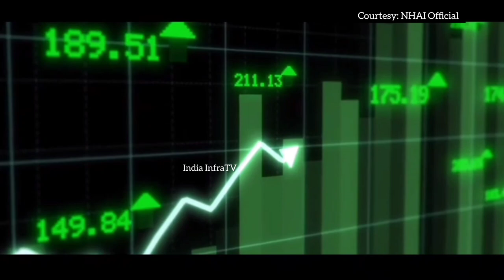Unbelievable Mega Projects Coming To Bangalore In 2023 !!! Banglore mega projects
Bangalore infrastructure development projects 2023
Bangalore top 10 mega projects
Bangalore development projects 2023
Latest new mega projects 2023
New development projects of Bangalore

Yesvantpur railway station redevelopment update
Bengaluru cantonment railway station redevelopment update
Sir M Visvesvaraya railway station redevelopment update
Bengaluru hosur interstate Metro line update
Bengaluru multi model logistics park projects update
Bengaluru peripheral ring road update
Bengaluru satellite town ring road update
Bengaluru Suburban rail line projects update
Bengaluru metro rail extension update
Bengaluru metro new line projects
Namma metro updates
Bengaluru Chennai Expressway
Bengaluru Chennai industrial corridor
Bengaluru Pune expressway
Bengaluru vijaywada expressway project
Bengaluru new NCA building projects update
Bengaluru signature business park projects
Siemens healthier campus project